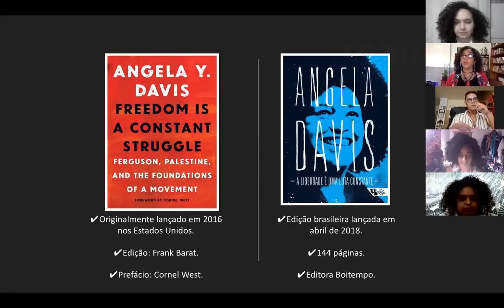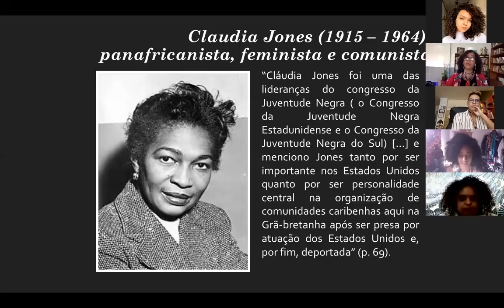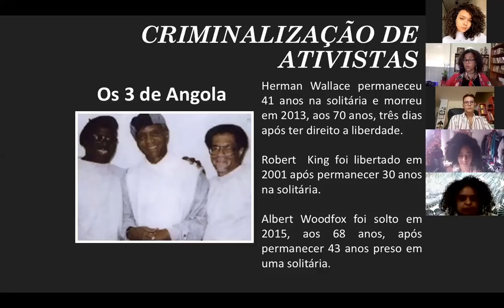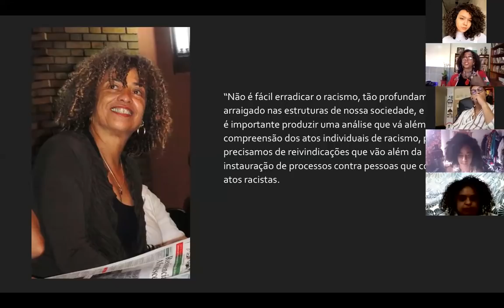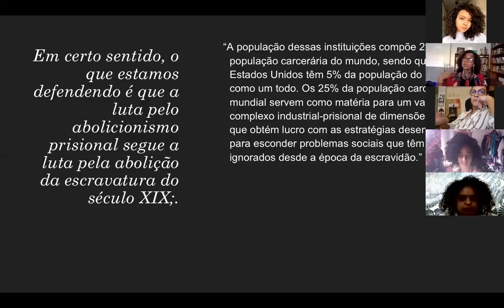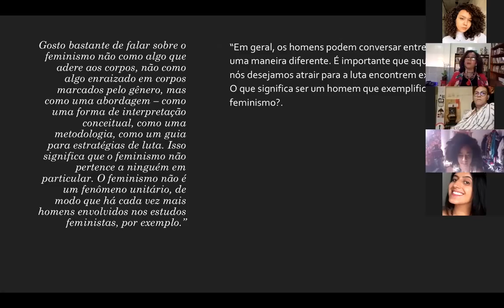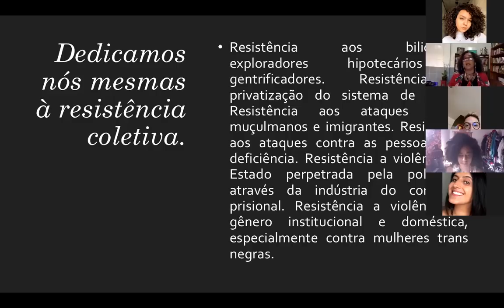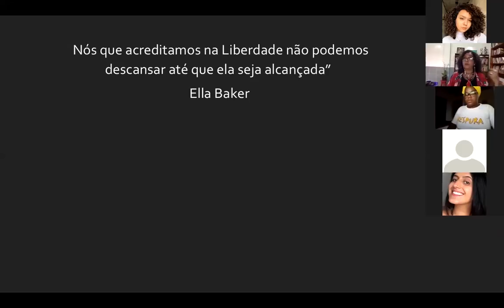Introdução a Angela Davis | com Angela Figueredo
Damos continuidade à publicação das gravações completas do curso de introdução à obra de Angela Davis, na TV Boitempo!

A aula de hoje, organizada em torno do livro "A liberdade é uma luta constante", é conduzida pela professora Angela Figueiredo, e conta com mediação de Luiza Braga.

Comunista, abolicionista, internacionalista, antirracista, feminista, revolucionária. Este curso é dedicado à introdução ao pensamento de Angela Davis, referência mundial na luta pela construção de um mundo sem opressões. Ao longo de quatro encontros, serão abordadas os diversos aspectos de vida e obra de Davis, passando pelos livros "Uma autobiografia", "Mulheres, raça e classe", "Mulheres cultura e política" e "A liberdade é uma luta constante".

O curso é promovido em parceria entre o Centro de Pesquisa e Formação do Sesc e a Boitempo, responsável pela edição das obras de Davis no Brasil, e tem o objetivo de promover reflexões sobre as novas configurações do pensamento feminista na atualidade no contexto nacional e mundial, tendo em vista a luta que as mulheres negras têm constituído como base fundamental para os movimentos de liberdade e resistência.

Aula #1 | Uma autobiografia
Com Raquel Barreto (mediação: Anne Quiangala)

Aula #2 | A liberdade é uma luta constante
Com Angela Figueiredo (mediação: Luiza Braga)

Aula #3 | Mulheres, cultura e política
Com Conceição Evaristo (mediação: Juliana Borges)

Aula #4 | Mulheres, raça e classe
Com Raquel Barreto (mediação: Camilla Dias)

ÂNGELA FIGUEREDO é Professora e pesquisadora do Programa de Pós-graduação em Ciências Sociais da UFRB, coordenadora do Coletivo Angela Davis, um grupo de pesquisa ativista nas áreas de gênero, raça e subalternidade e coordenadora da primeira Escola Internacional Feminista Negra Decolonial. Foi curadora da exposição Global African Hair que ocorreu no Centro Cultural da Caixa Econômica Federal em Salvador (2012) e é autora da introdução do livro "Liberdade é uma luta constante" e de vários artigos sobre o feminismo negro, incluindo "Carta de uma ex-mulata à Judith Butler". Suas últimas publicações foram: "Epistemologia Insubmissa, negra decolonial" e "Trinta razões para enegrecer e feminilizar seu voto".

LUIZA BRAGA foi Co-candidata a Vereadora pela Nós Mandata - Popular e Coletiva. É Artista, Produtora Cultural no Coletivo Quizomba, Podcaster no Lado Black, Batuqueira de Maracatu, Sambista e militante do Movimento Cultural e Feminista. Durante o período de 2016 a 2019 foi Conselheira de Cultura da setorial de Tradições Populares, sendo Presidenta do Conselho na gestão de 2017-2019.